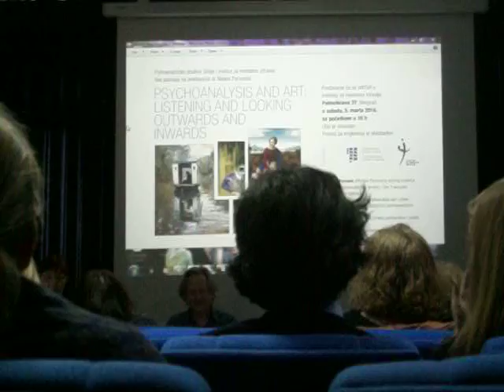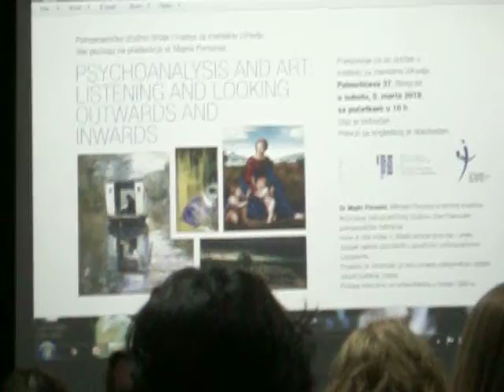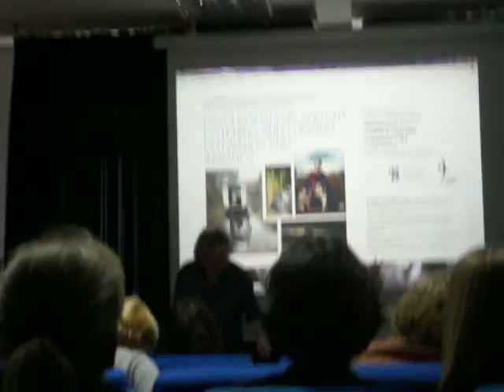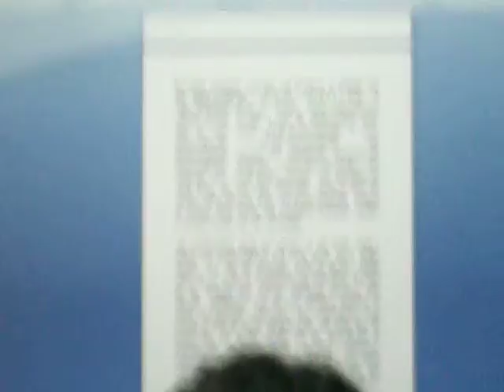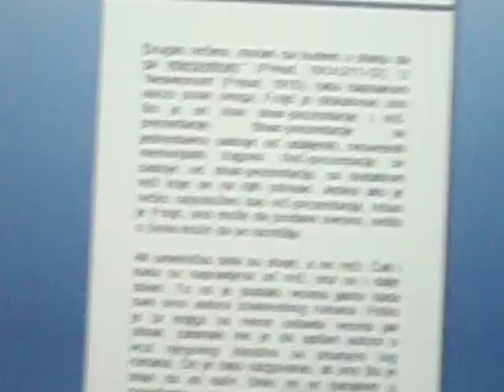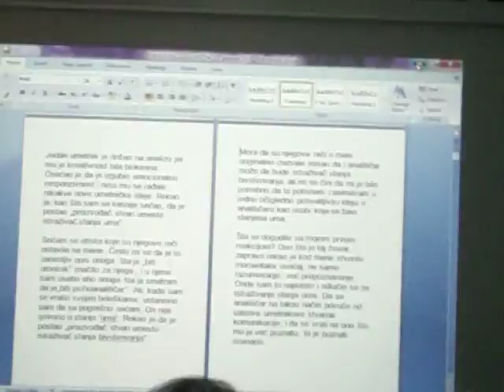Dr Michael Parsons Lecture Psychoanalysis and Art: Listening and Looking Outwards and Inwards part 1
Dr Michael Parsons Lecture Psychoanalysis and Art: Listening and Looking Outwards and Inwards as recorded by PhD Mladen Kalpic. Dr Majkl Parsons (Dr Michael Parsons) je trening analitičar Britanskog psihoanalitičkog društva i član Francuske psihoanalitičke federacije. Ima završen prvi stepen na filozofiji i klasičnoj književnosti na Univerzitetu u Oksfordu, završene studije medicine pri Midlseks bolnici u Londonu. Tokom specijalizacije iz psihijatrije započinje psihoanalitički trening u Institutu za psihoanalizu u Londonu. Stiče zvanje analitičara 1982. godine i od tada je u privatnoj praksi. Zvanje trening analitičara stiče 1990. godine. Među brojnim pozicijama u okviru Instituta za psihoanalizu u Londonu izdvaja se članstvo u Etičkom komitetu kao i status Predsednika trening komiteta. Autor je više knjiga iz oblasti psihoanalize kao i preko trideset radova objavljenih u prestižnim psihoanalitičkim časopisima. Posebno se interesuje za vezu između psihoanalize i ostalih oblasti ljudskog znanja. Predaje intenzivno na univerzitetima u Evropi i SAD-u.